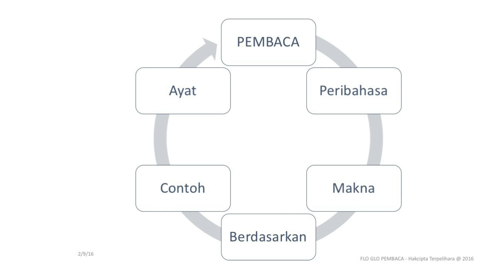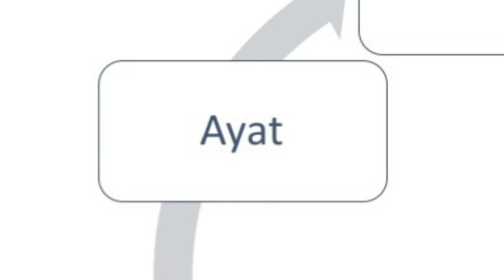FLO GLO PEMBACA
Apa itu FLO GLO PEMBACA?